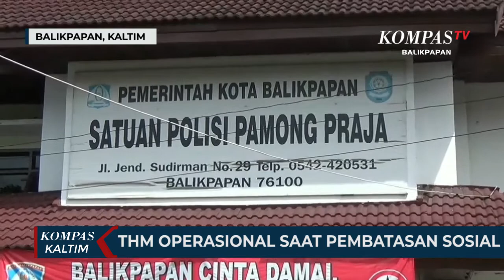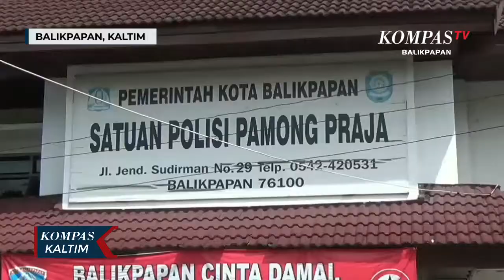THM Tetap Operasional Saat Diberlakukannya Pembatasan Sosial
KOMPAS TV, BALIKPAPAN – Inilah rekaman amatir suasana di salah satu tempat hiburan malam di Balikpapan, Kalimantan Timur yang sempat ramai diperbincangkan warga. Bagaimana tidak, di tengah diberlakukannya pembatasan sosial dan pengetatan aktifitas warga untuk menekan penyebaran covid – 19, tempat hiburan malam justru tetap operasional.

Satgas covid – 19 kota Balikpapan mengakui kecolongan dalam melakukan pengawasan di malam hari, dikarenakan keterbatasan jumlah personel. Namun saat ini sudah ada 3 tempat hiburan malam yang telah ditindak oleh satgas, karena melanggar pembatasan sosial.

Sementara Satpol PP memberikan sanksi administrasi terhadap thm yang nekat operasional, dengan denda Rp. 250 ribu. Hal ini menjadi evaluasi gugus tigas dalam pelaksanaan pengawasan, terutama di waktu malam hingga dini hari.